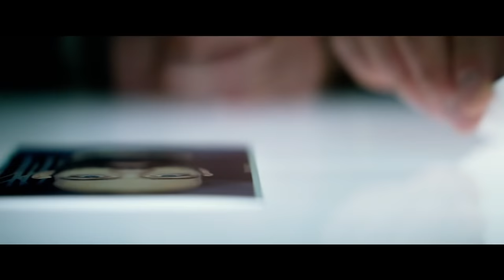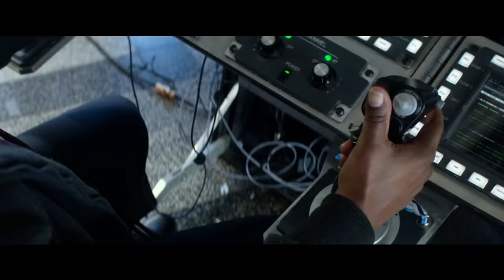Mile 22 Trailer #1 2018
US Release Date: August 3, 2018
Starring: Mark Wahlberg, Lauren Cohan, Ronda Rousey
Directed By: Peter Berg
Synopsis: An elite American intelligence officer, aided by a top-secret tactical command unit, tries to smuggle a mysterious police officer with sensitive information out of the country.